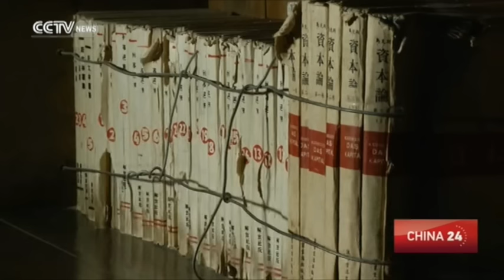How the Yan'an Spirit affects people living in Yan'an today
Yan'an is known as the holy land of China's revolution. It was from here that a significant episode in the evolution of the Chinese Communist Party took place - the transformation of the Chinese army. The all-important Yan'an Spirit was cultivated during this time. In the modern era, the Yan'an Spirit has been given new purposes and influences a new generation in the city.